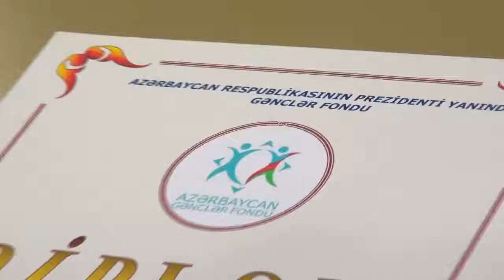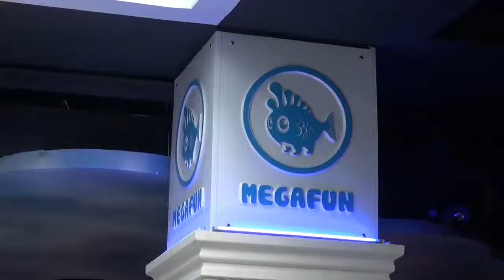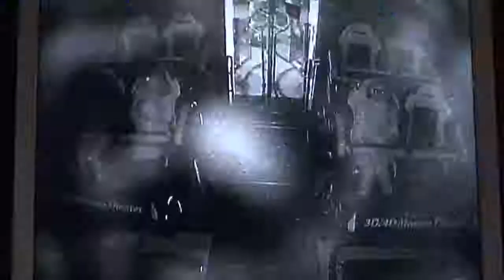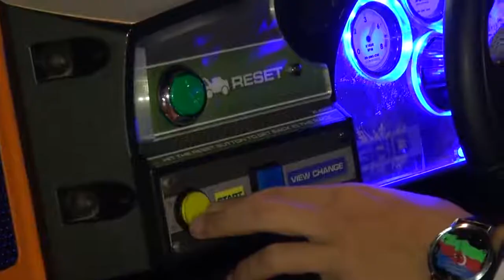Men de varam - Sağlamlıq imkanları məhdud və valideyn himayəsindən məhrum uşaqlar üçün müsabiqə